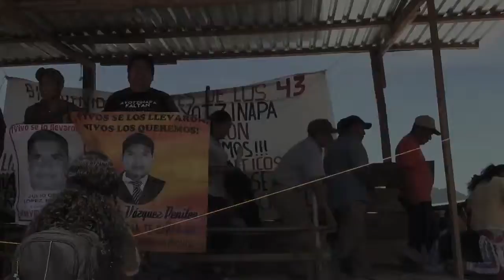Familiares de estudiantes de la normal de. Ayotzinapa. Caravana del sur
Familiares de los estudiantes asesinados y desaparecidos y compañeros estudiantes de la normal rural Raúl Isidro Burgos de Ayotzinapa, Guerrero, comenzaron una nueva caravana nacional. En San Cristóbal de Las Casas, Chiapas, comenzaron la caravana del sur, y aquí tenemos un fragmento de las palabras dichas en el mitin realizado en la plaza de la resistencia el día 30 de junio de 2015